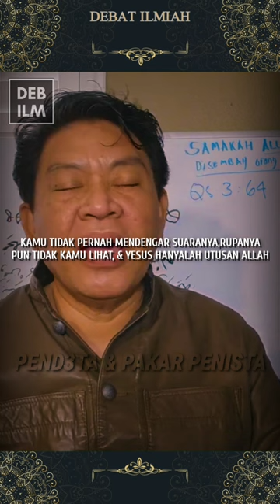Cara Pendeta Saifudin Ibrahim Untuk Menyesatkan Umat nya